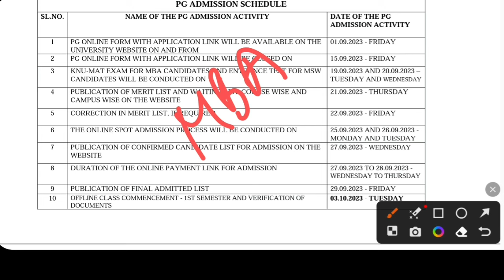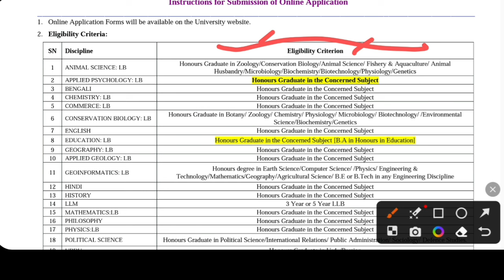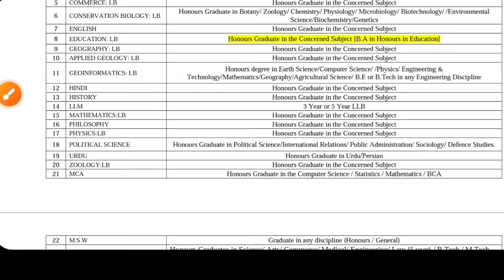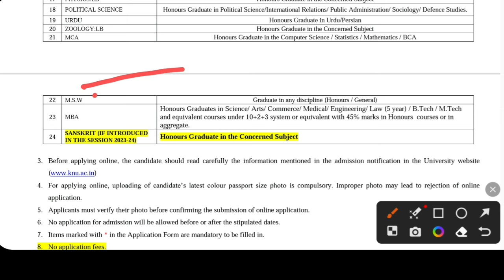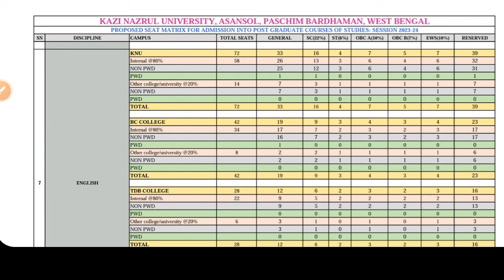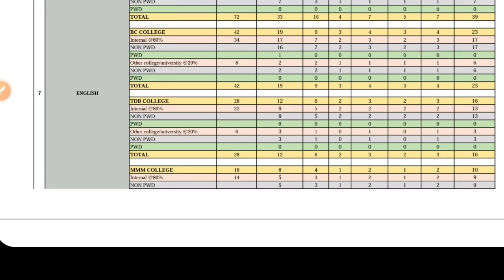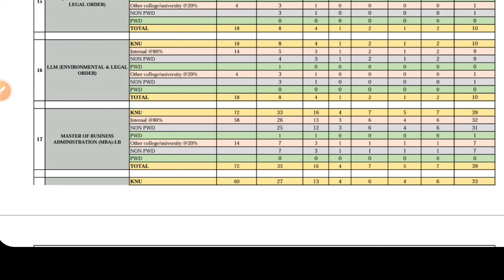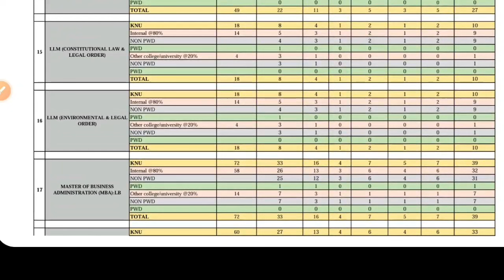Kazi Nazrul University PG Admission 2023-24: KNU PG Admission 2023: MA: MSC: MBA: Burdwan University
Kazi Nazrul university pg admission 2023 official notice. Here knu pg Eligibility criteria, University's seat matrix, fees, Marks calculations, How to apply etc. See the video.

Content Includes-
KNU PG ADMISSION 2023,
kazi nazrul university mba admission 2023,
kazi nazrul university mca admission 2023,
kazi nazrul university pg admission 2023-24,
Kazi nazrul university pg admission 2023,
mba admission without mat 2023 bengali,
birbhum university admission 2023,
bolpur university admission 2023,
asansol university pg admission 2023,
kazi nazrul university ma admission 2023
kazi nazrul university Paschim Bardhaman,
knu msc admission 2023
knu admission process 2023
knu university pg online application 2023,
burdwan university master degree 2023,
burdwan university pg admission 2023-24,
burdwan university review 2023,
Vidyasagar university ma admission 2023,
vidyasagar University msc admission 2023,
Calcutta university master degree admission 2023,
West bengal college admission process 2023,
Calcutta university college pg admission process 2023,
Calcutta university major and minor subjects 2023,
pass course admission west bengal 2023,
nsou ma admission 2023,
nsou ug pg admission 2023,
nsou certificate valid 2023,